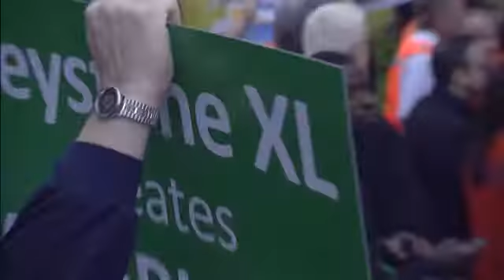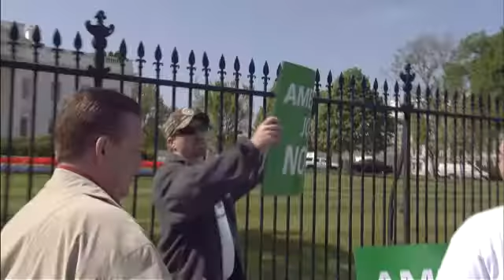AFL-CIO Keystone Rally